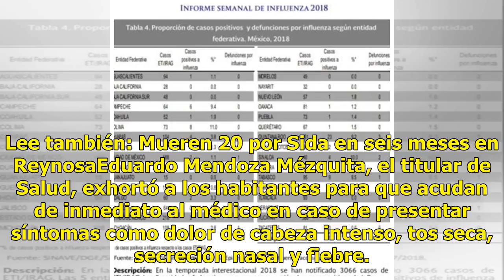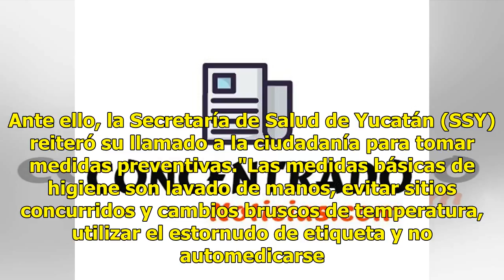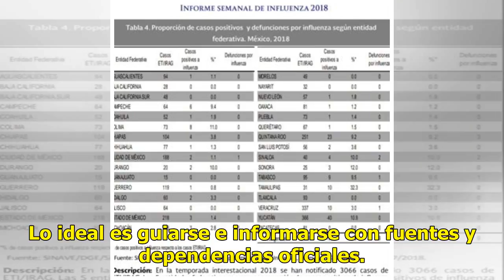Influenza deja 4 muertos y decenas de contagios en Yucatán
Yucatán.- La Dirección General de Epidemiología (DGE) de la Secretaría de Salud confirmó la muerte de cuatro personas y 92 contagios más por influeza AH1N1 en el estado de Yucatán. Lee también: Cuida a tu bebé, resfriado común puede terminar en BronquiolitisAnte esos casos, las autoridades sanitaria...